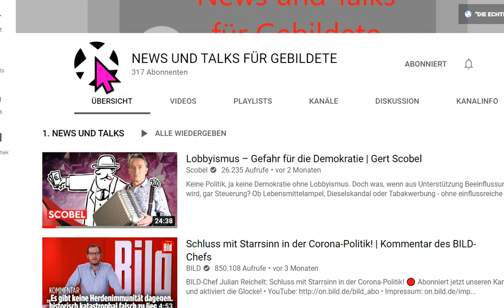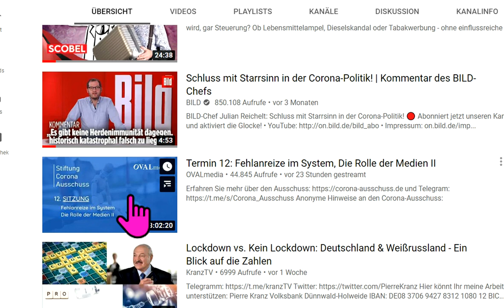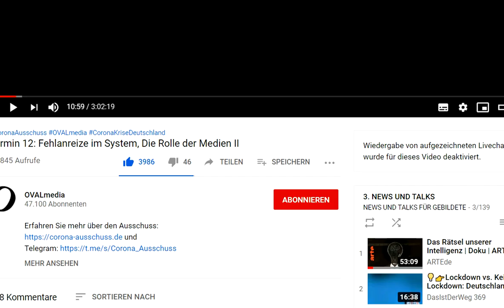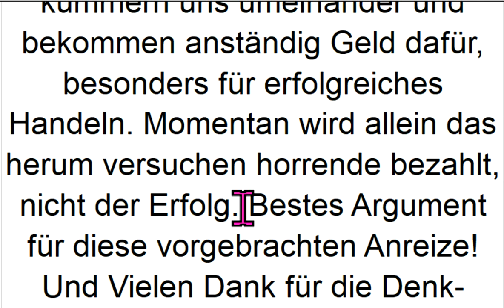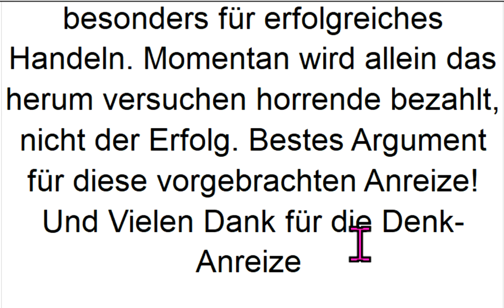Dr. Wolfgang Wodarg diskutiert mit Next Scientists For Future im Corona-Ausschuss: Wie nie wieder C?